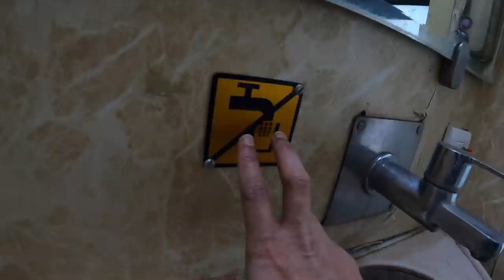Dehradun-New Delhi Shatabdi | 02018 Dehradun Shatabdi Executive Class Full Journey | Last Train Vlog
Dehradun Shatabdi Train Vlog is probably the Last Train Vlog on Xtremeroads Channel. 02018 Dehradun Shatabdi is one of the best trains on this trek.
Hope You will enjoy the last train vlog on this channel